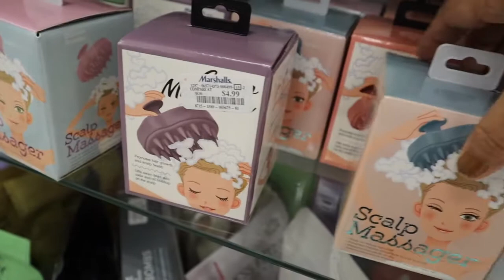OUR LOVE STORY|PINAY MOM|FAMILY VLOG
VLOG#214: Mga alaala ng nakaraan ng dahil sa McDonalds😅. Hindi ko nabanggit sa vlog na sa Wendy's kami nagkakilala at nagkalandian charot.  Happy Viewing!